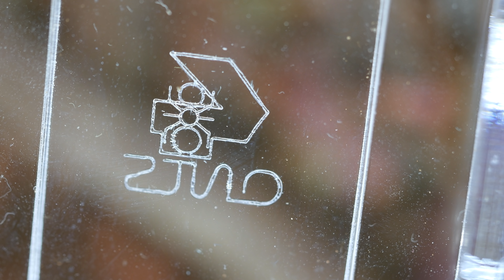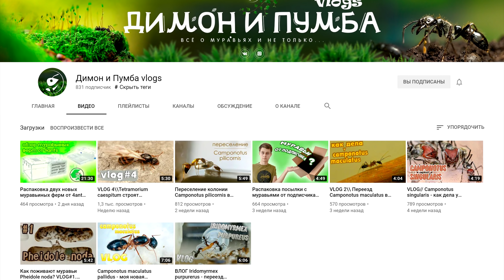ПЕРЕСЕЛЕНИЕ СИНГУЛЯРИСОВ В НОВУЮ МУРАВЬИНУЮ ФЕРМУ - Обзор Формикария от 4ants\\Camponotus singularis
Сегодня будем заселять мою колонию муравьёв Camponotus singularis в новую ферму от интернет-магазина 4ants "Белый дом XL". А так же разыграем формикарий Директ с комплектом принадлежностей.

Привет! Ты на канале Димон и пумба, и здесь ты сможешь многое узнать о моем увлечении. (муравьи, если что:)
Тут вся информация про содержание муравьев в домашних условиях.
Здесь ты узнаешь, как поймать муравьиную матку, как сделать формикарий, о содержании многих видов, мессор структор - наши родные муравьи жнецы, или же экзотические экофилы. Только здесь выходят видео о поисках маток, изготовлении муравьиных ферм и многом другом.